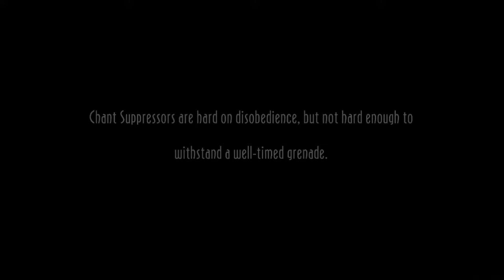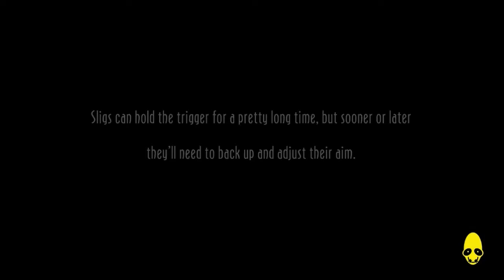Oddworld: New 'n' Tasty! #28 Pulling the Plug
Lights out at Rupturefarms